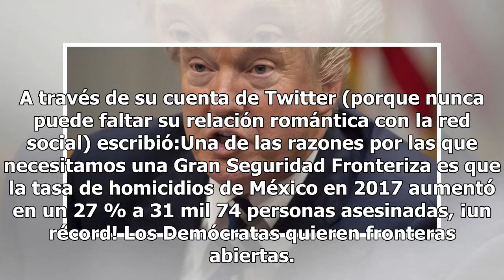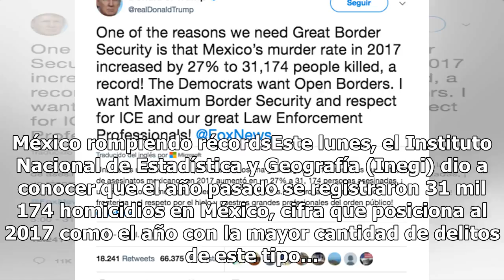A Trump le da miedo México y quiere un muro más alto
¿Y ahora qué dijo? Al ingenioso presidente de EUA, Donald Trump, nunca se le acaban las ideas y las ganas de expresar cada cosa que se le ocurre. En esta ocasión dijo ante medios que ante el incremento de homicidios en México (27 por ciento en 2017) es necesario aumentar la seguridad en la frontera.